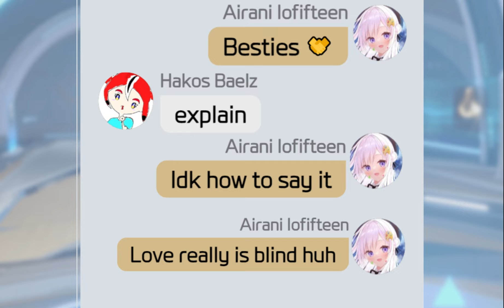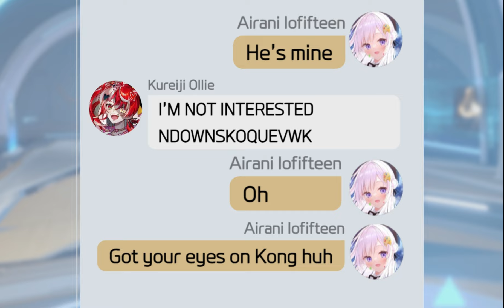Everyone reactions to "Iofi X Godzilla"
Song/Ost used in this video:
School Life - Saiki K
Hsr - Nevermore
STICKING OUT YOU GYAAT FOR NERIZZLER by Ludokano
Beautiful Appearance - Saiki K
Hsr - Obscured pearls
Hsr -  Behind the Curtain (tnbee mix)
Hsr - Monodrama (tnbee mix)
GiGA CHAD but with can you feel my heart
Hsr - Pedujara: Demiseless Existence
Judgement Knights of Thunder - Saiki K

Thumbnail Art by "Hyde (@tabakko)", "PirateGhoul (@Ghoulrata)" and "DDOLBANG"

Translations by "Eddy Hartanto (@eddymation)"

"I must clarify that while I am the creator of this fan-made Clips/Animation, I do not claim ownership of the sound or the original characters.